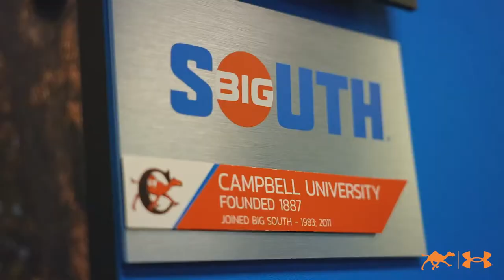2022 Big South Media Day Recap | Campbell Football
The 2022 Big South Conference Media Day is a 𝐖𝐑𝐀𝐏! We are 𝐄𝐗𝐂𝐈𝐓𝐄𝐃 for the season!